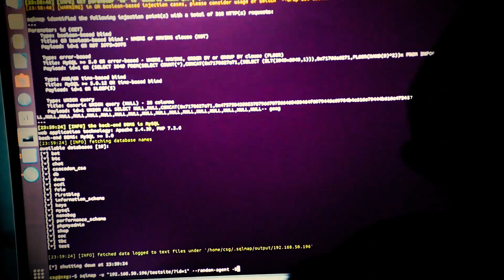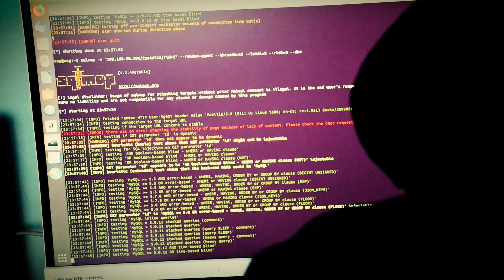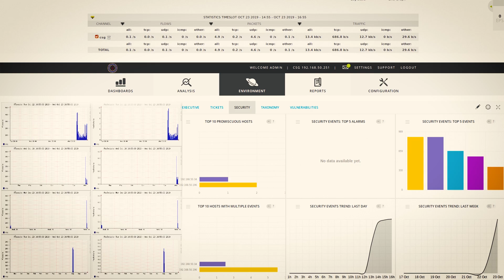Cyber Security Group / კიბერ უსაფრთხოების ჯგუფი - ეროვნული პროდუქტები მიმოხილვა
ჩვენ გთავაზობთ :

• ეროვნული კიბერ უსაფრთხოების თავდაცვის უნიკალურ მექანიზმებს

• პირველ ქართულ პროდუქტებს და პროექტებს, რომელიც მორგებულია ISO-27001 მსოფლიო სტანდარტებზე 🌐

• ექსკლუზიური სერვისების საჭიროებისამებრ მორგებას ✔️

ჩვენ გთავაზობთ ინფორმაციული და კიბერ უსაფრთხოების თანამედროვე პლატფორმებს, როგორიცაა :

➤ Web Application Firewall
➤ Cloud
➤ SIEM
➤ Crypto Messenger
➤ Antivirus